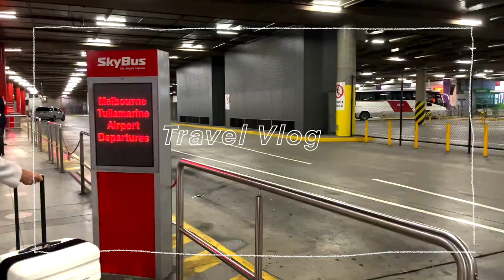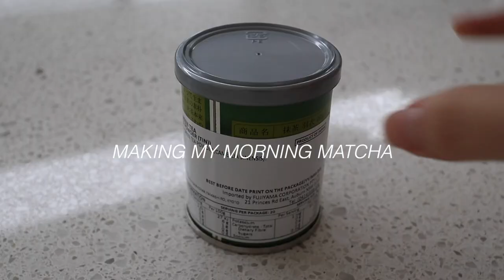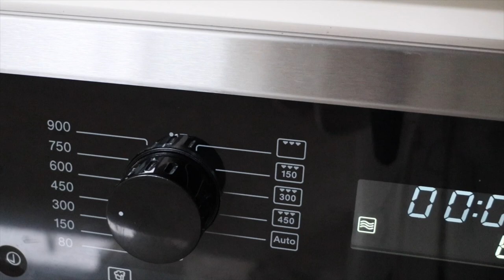✈️ TRAVEL VLOG | morning routine, making creme puffs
How has everyone been? I am currently on holidays and filmed my first vlog 😆! Hope you enjoy ~

- SOME BY MI - AHA, BHA, PHA 30 Days Miracle Toner 150ml